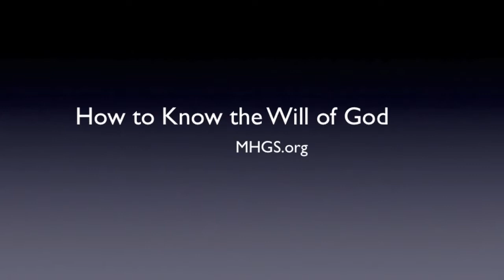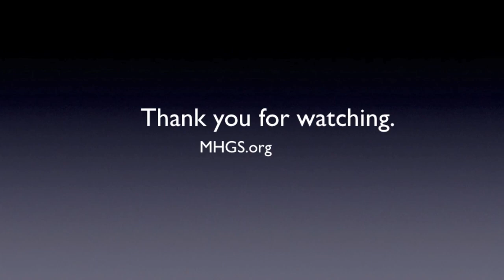How can i Know the Will of God | today | easy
Wouldn't you like to know what God's will is for you? Easy. We're all gonna find out tonight.
A lot of people go throughout their whole life, even believers, even Christians– right – they'll go throughout the whole life and never really care whether they're fulfilling God's will for them or even asked him. Can you believe that? It seems like a strange thought to me because it was just something I really wanted in my life.

How can I know God's will for my life? Simple. God’s will is in FULLNESS. It’s when you are FULL, that you hear from Him. It’s when you are FULL that you know. FULL is God’s plan and His plan is found in the fullness. In this message we will learn how to be in a continual state of being filled with the Spirit, what it means to be full, and some of the road signs along the way to fullness. Let God’s fullness take you to where you need to be, the perfect will and plan of God. A.J.Hemstrought

Much more on "Knowing the Will and Plan of God" and how to be filled with the Spirit can be found on our